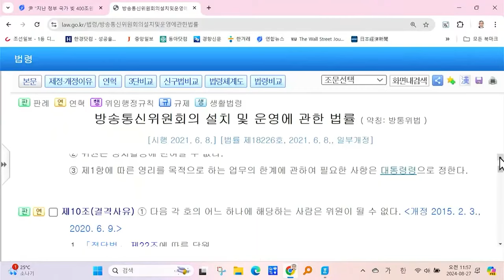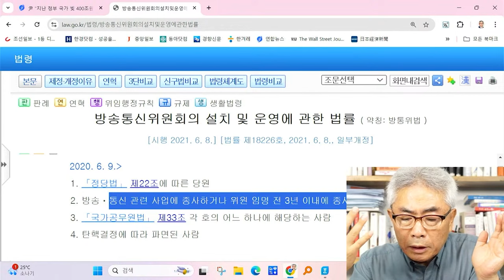방문진 사태 총정리, 민주당 사보타지 그만해라 / 라이브컷